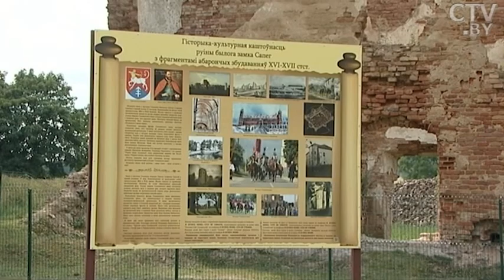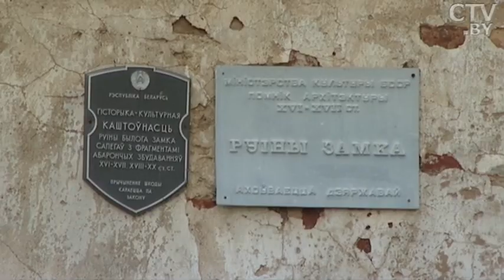Призраки Гольшанского Замка: чем привлекает туристов это архитектурное сооружение?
Гольшанский замок, воспетый Владимиром Короткевичем в историческом детективе, – одно из самых интересных архитектурных сооружений Беларуси. Как и каждый уважающий себя замок, он также окутан тайнами и легендами.